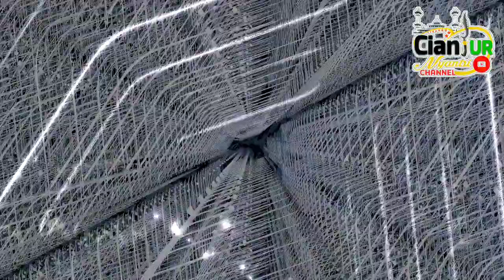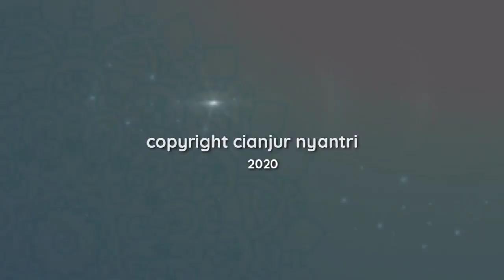Q & A SEJARAH PERADABAN SANTRI DAN PESANTREN CIANJUR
Pada Vidio kali ini kami dari tim Cianjur nyantri Channel kembali melakukan liputan ekslusive dengan tema Q & A Seputar Sejarah Peradaban Pesantren Di Cianjur bersama tamu special Pimpinan Pondok Pesantren Al Musyarofah Warungkondang Cianjur Syaikh Al Fadil Ust.Abdul Wahid Al Qudsi , semoga bermanfaat dan mampu memberikan pencerahan bagi para santri dikabupaten cianjur agar tidak lupa sejarah perkembangan ulama dan pesantren di cianjur. Saksikn terus vidio ini sampai akhir.

Ikuti terus channel kami dan saksikan vido-vidio terbarunya bersama cianjur nyantri channel.